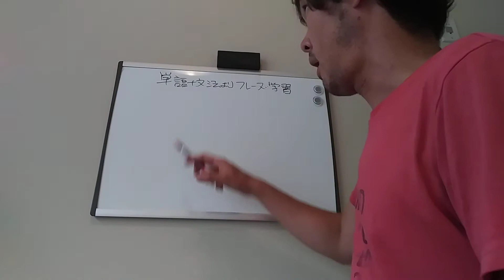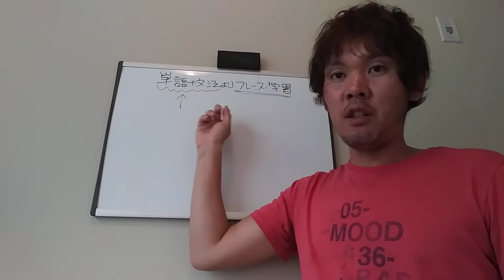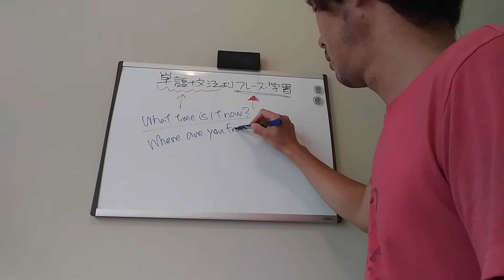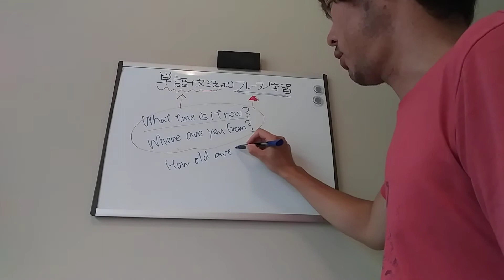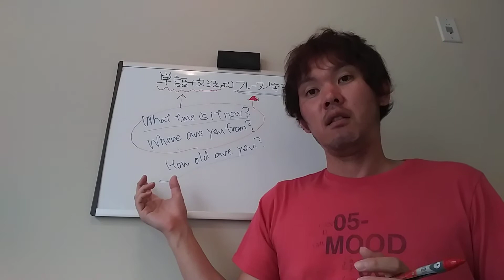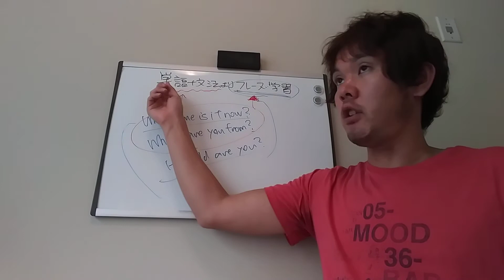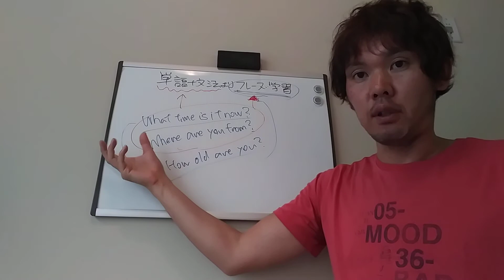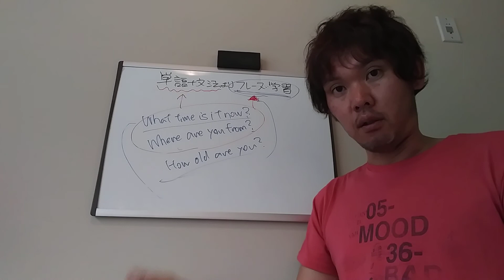英語上達の秘訣は単語文法学習よりもフレーズ学習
最短最速で英語ペラペラになりたいのであれば、
単語や文法中心の学習からフレーズ学習をする必要があります。

この動画ではフレーズ学習の持つメリットについてお話しています。

最短最速で英語ペラペラになる秘密はこちら

ビジネス英語マスター講座はこちら。

コンテンツクリエイター、プロモーター、Udemy講師、英語コーチ。

コンテンツ販売を自動化して不労所得を複数構築